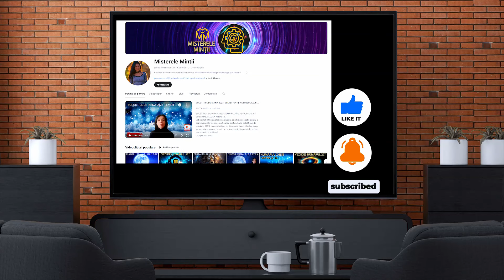Ce ADEVARURI ASCUNSE in UMBRA Descoperim Cand Ne Privim Dincolo de Masti?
Cine suntem cu adevarat dincolo de masca pe care o purtam zilnic? Iti accepti partea intunecata?
Astazi vreau sa vorbim despre cine suntem cand ne intoarcem catre noi insine. Avem in structura noastra interioara elemente pe care vrem sa le scoatem la lumina pentru a fi vazute si lasam in umbra acele aspecte despre care credem ca vor fi respinse de societate. Fie ca vrem sa aceptam sau nu, aceasta parte intunecata este o parte importanta a identitatii noastre. Potrivit scrierilor psihologului Carl Jung, dezechilibrul incepe cand reprimam, respingem puternic, atat in viata sociala cat si in viata privata aceste aspecte din noi care nu sunt deloc de ignorant. In acest moment, va invit sa stam fata in fata cu noi insine, cu ceea ce suntem in mod autentic, dincolo de masti, când nu mai încercăm să fim ceea ce alții vor sau ceea ce credem că ar trebui să fim.  Este un exercitiu bun de autocunoastere si echilibrare. Problemele pe care le avem in relatii, izvorul de anxietati , frici si insecuritati pornesc de aici, de la aceasta tendinta de a ne ascunde dupa o masca. O sa ne oprim la doua dintre conceptele definite de Jung:  Persona si Umbra. Persona e masca sociala , tot ce afisam in soceiatate ca sa fim considerati o persoana perfecta. Ne dorim să fim văzuți într-un anumit fel, astfel încât creăm și întreținem această fațadă. Este important să ne dăm seama că persona nu este întotdeauna cea mai autentică versiune a noastră. Umbra este aspectul întunecat al personalitatii noastre, latura negativa, inacceptabila pe care nu vrem sa o vedem preferând s-o ascundem atât de noi însine cât si de ceilalti, pentru ca nu se încadreaza în tiparul ideal de personalitate pe care vrem sa-l afisam. Este alcatuita din gânduri, dorinte, fantezii, impulsuri si emotii primare considerate imorale astfel ca le negam sau le împingem în inconstient.  Aceste aspecte pot include dorințe refulate, impulsuri violente, gânduri negative sau trăsături pe care le considerăm nefavorabile.   Pentru că respingem umbra, ea se separă de identitatea conștientă și se acumuleaza într-o zonă numită de Jung ”Arhetipul Umbrei”..Umbra ta se afla in spatele mastii. Deoarece se desfasoara la nivel subconstient,de cele mai multe ori iti este greu sa o identifici si sa o constientizezi. Armonia interioară vine atunci când ne permitem să fim autentici. Când nu mai încercăm să fim ceea ce alții vor sau ceea ce credem că ar trebui să fim, ci pur și simplu suntem noi înșine. Echilibrul dintre persona și umbra noastră ne aduce pace interioară și o conexiune mai profundă cu sinele nostru adevărat. Acest material este o provocare spre auto-cunoaștere și acceptare. O sa vedem, pe parcurs, ca ne vom confrunta cu proiectia si reprimarea, doua mecanisme care ne vor da batai de cap in procesul vindecarii. Ne vom pune fata in fata cu acestea intr un video viitor. Acum incepem prin a ne intreba cine suntem cu adevărat si cat de deschisi suntem sa ne exploram umbra.